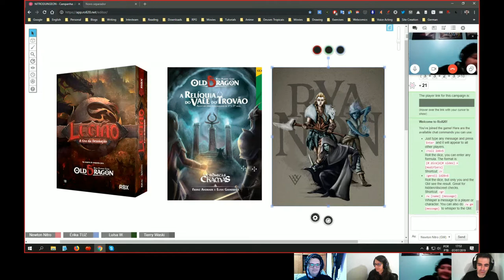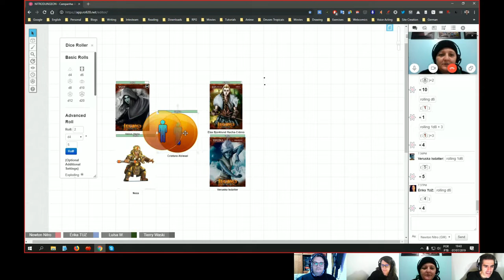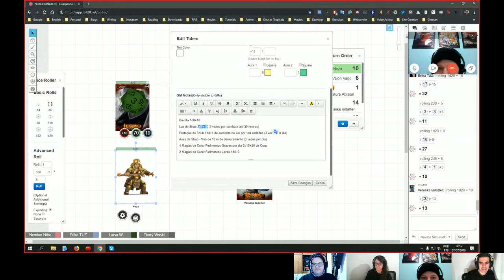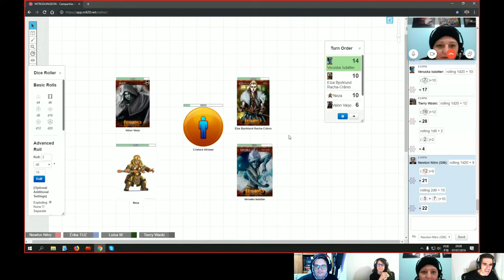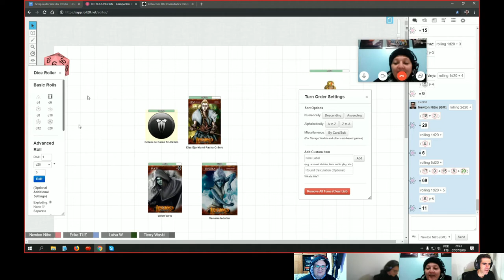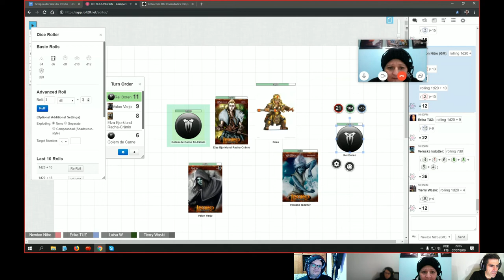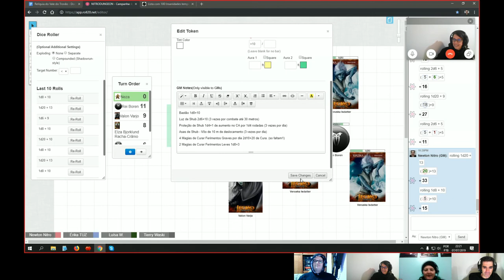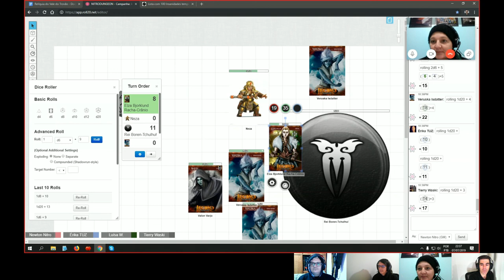EPISÓDIO FINAL da Aventura A RELÍQUIA DO VALE DO TROVÃO! Legião Old Dragon RPG | NITROSESSIONS 15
EPISÓDIO FINAL da aventura oficial A RELÍQUIA DO VALE DO TROVÃO, de Franz Andrade e Elisa Guimarães para personagens de 1° a 3° nível de Old Dragon RPG e da CAMPANHA JORNADA PARA RYANON, para LEGIÃO: A ERA DA DESOLAÇÃO, depois de mais de UM ANO de jogo e 14 SESSÕES DE 4 a 5 horas cada!

FOI! Doidimais! Queria agradecer aos meus fantásticos jogadores Érika "Elza Bjorklund", Luiza "Veruska" e Thierry "Valon"! E que venham mais jogos!

Playlist da Aventura: A Relíquia do Vale do Trovão

Podcast FÚRIA IMORTAL, da Luiza, Thierry  e Willa Costa!

ATENÇÃO: Apesar de preservar os elementos principais da aventura, essa sessão e as demais são uma ADAPTAÇÃO, onde alterei muitos elementos para a minha campanha e para os três personagens de 7º nível (e que deverão chegar até níveis mais altos no final).

A aventura RELÍQUIA DO VALE DO TROVÃO é DOIDIMAIS, horror lovecraftiano, call of Cthulhu misturado com fantasia medieval!

SINOPSE

“Acordou dependurado, sangrando. Havia consigo cadáveres mais antigos, murchos. Uma voz antiga de éons sem conta falava dentro de sua cabeça: “fome”. Foi o que ouviu, antes da loucura e do grito. A aflição corroía seu peito, enquanto o sangue de sua garganta lhe percorria o queixo. Mergulhando no escuro, direto para a boca do Monstro.

A Relíquia do Vale do Trovão é uma aventura em uma terra abandonada pelos deuses. Lá, antigos mitos e criaturas cósmicas dormem em sono vigilante. Aventureiros de 1º a 3º nível vão enfrentar cultos malignos, lutar contra o medo e a loucura e sobreviver a entidades ancestrais. Para, por fim, descobrir que nenhuma verdade é absoluta, e tentar sobreviver à insanidade.